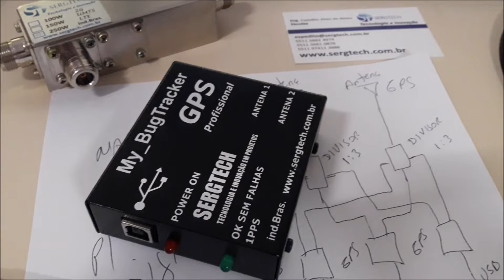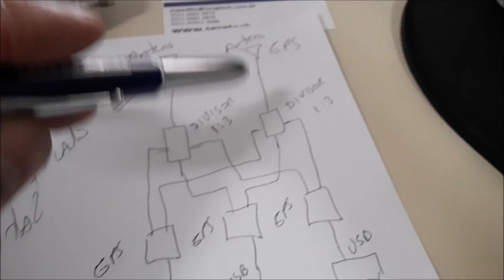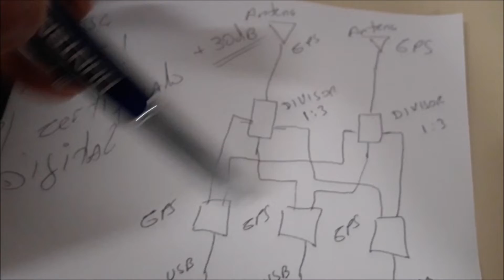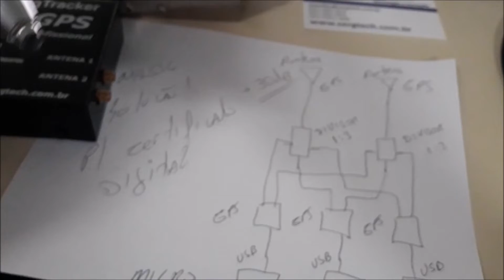SOLUÇÃO PARA E-CPF E-CNPJ CARTÃO DIGITAL CERTIFICADORA COM GPS SERGTECH SERGTEC